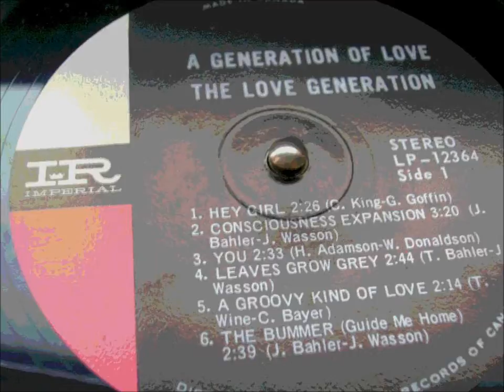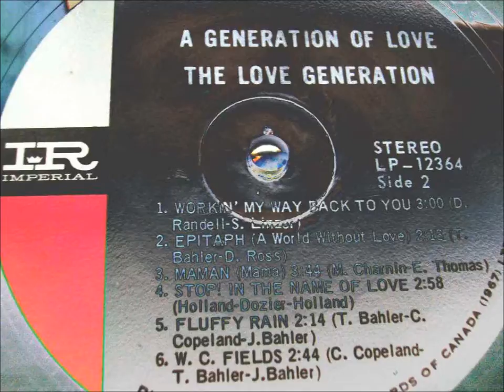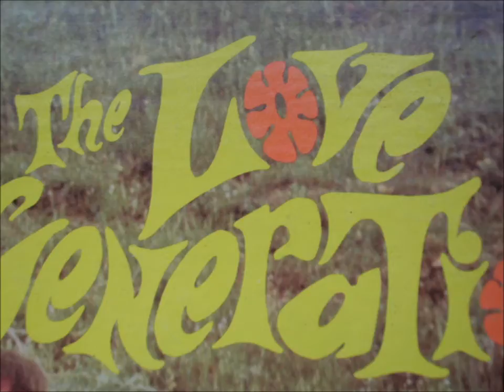The Love Generation "Workin' My Way Back To You" 1967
from The Love Generation's 2nd album "A Generation Of Love"